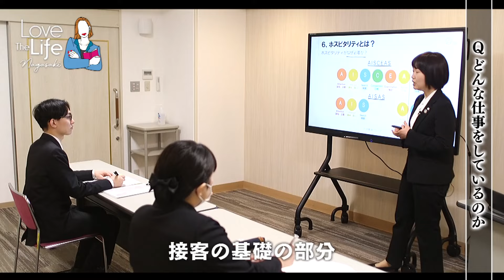Love The Life NAGASAKI～愛すべき人生のためのメソッド～ 第13回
長崎県内企業で働く女性社員に密着取材。
自分らしく働くライフスタイルを紹介し、長崎で生活をする素晴らしさをお伝えする番組。